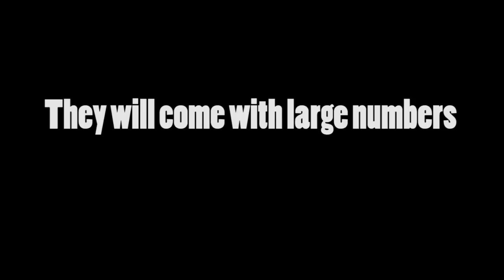Unleash Hell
Judson pre-game hype video!